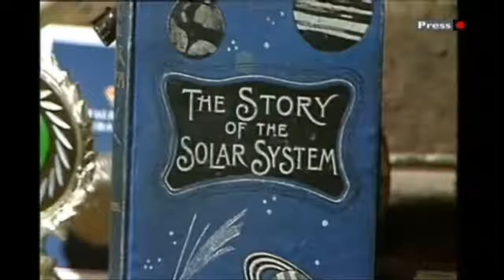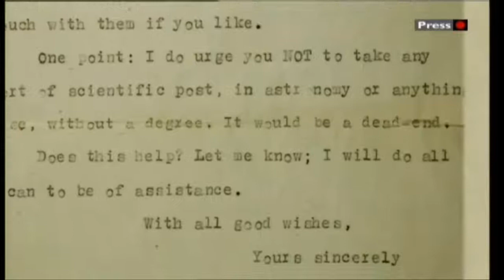Sir Patrick Moore CBE HonFRS FRAS (1923-2012)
Sir Patrick Alfred Caldwell-Moore CBE HonFRS FRAS (4th March 1923 - 9th December 2012) was an English amateur astronomer who attained prominent status in that field as a writer, researcher, radio commentator and television presenter.